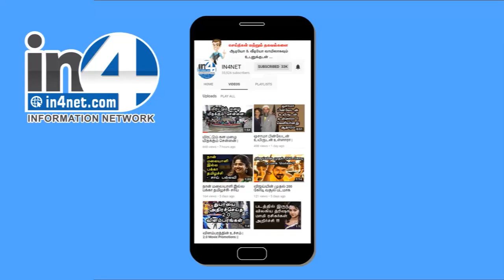3 மாத குழந்தையின் வயிற்றில் குழந்தை |Child in a 3-month-old child | IN4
3 மாத குழந்தையின் வயிற்றில் குழந்தை |Child in a 3-month-old child | IN4